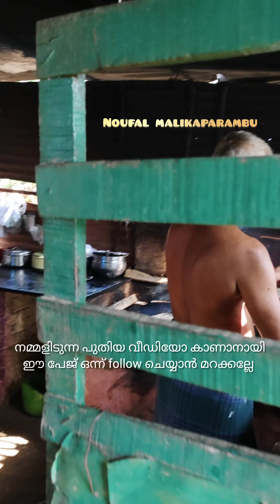30. രൂപയ്ക്കു അടിപൊളി ഫുഡ് 10. രൂപക്ക് ഒര് ചായയും കൂടെ എരിമയൂർ ഉള്ള ശ്രീനി ഏട്ടന്റെ ചായക്കടയിൽ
40രൂപയ്ക്കു വയറു നിറയെ ഭക്ഷണം ഒര് ചായയും എരിമയൂർ മറുതൻകോട് ശ്രീനി ഏട്ടന്റെ കടയിൽ കേറാൻ മറക്കല്ലേ എരിമയൂർ erimayur alathur thattukadafood nadanfood palakkadfood nostolgia nattinpuram foodlove